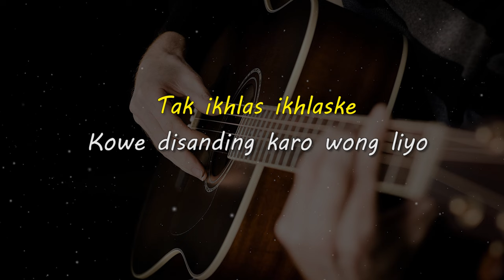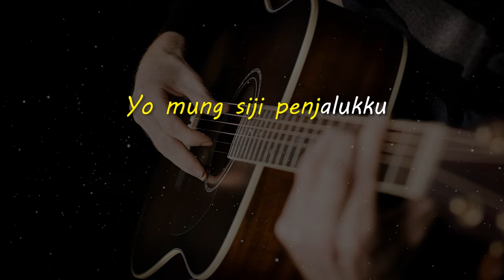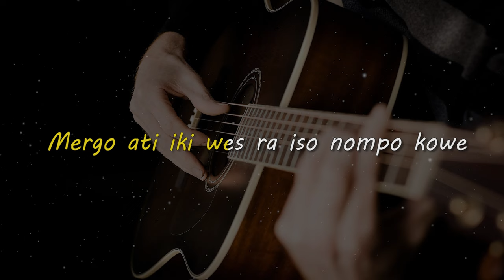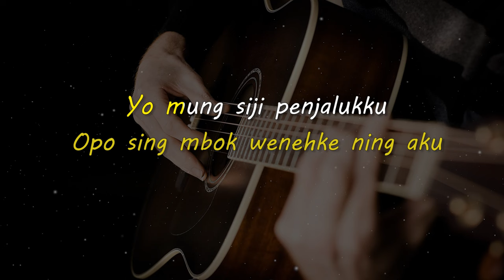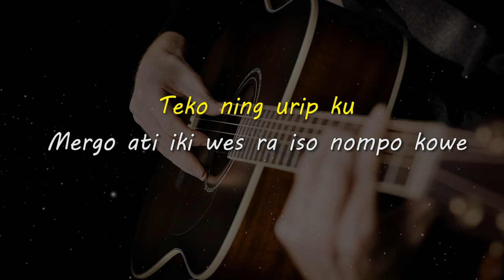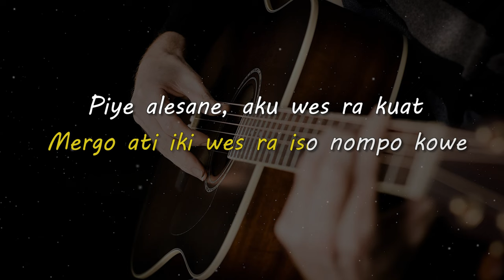CUKUP // TWENTYNINE // KARAOKE GITAR AKUSTIK NADA CEWE ( FEMALE )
Lirik

Tak ikhlas ikhlaske
Kowe disanding karo wong liyo
Tak cubo nglalekake
Sliramu sing paling tak tresnani

Kuwi pilihanmu dewe
Aku mbok anggep sepele
Pamit undur diri
Wes tak golek ganti

Reff:

Loro ati iki durung iso lali marang
Opo sing mbok wenehke ning aku

Yo mung siji penjalukku
Kowe rasah teko maneh
Teko ning urip ku

Mergo ati iki wes ra iso nompo kowe
Piye alesane, aku wes ra kuat
Wes cukup semene kowe ngalih wae

Matursuwun.